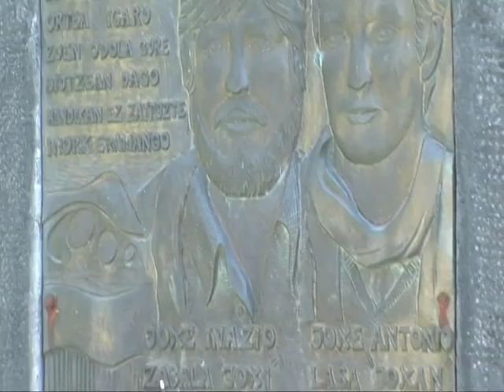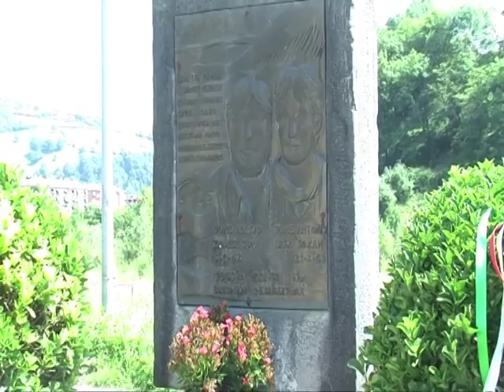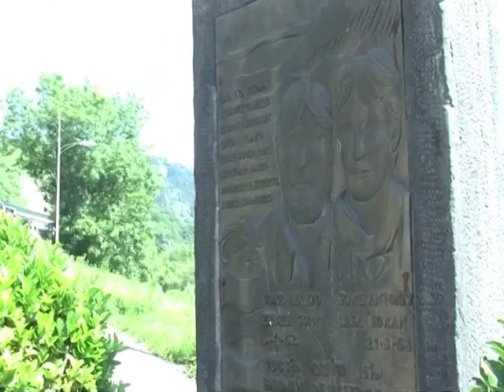BERRIA. Christian Merchan eta Jon Anza, Lasa eta Zabala interpretatuko dituzten aktoreak.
Elkarrizketa Christian Merchan eta Jon Anzari, Joxean Lasa eta Joxi Zabala interpretatuko dituzten aktoreak.